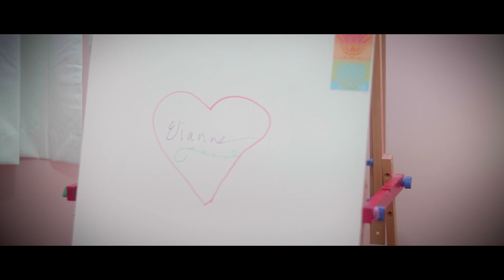Elianne St-Pierre, Enfant Soleil du Bas-Saint-Laurent 2023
Opération Enfant Soleil